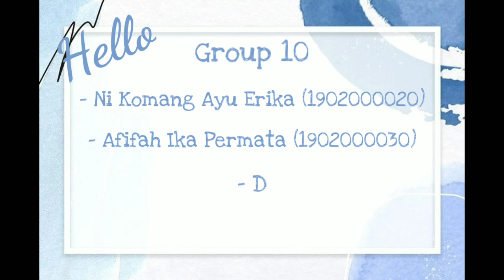STP analysis of Pocari Sweat (Group 10), DKP, Lecturer : Nani Fitriani M.Hum., M.M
Group Members :
- Ni Komang Ayu Erika (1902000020)
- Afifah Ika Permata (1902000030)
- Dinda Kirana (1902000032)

D3 Financial and Banking, Perbanas Institute Bekasi